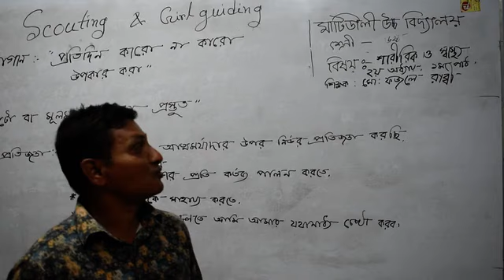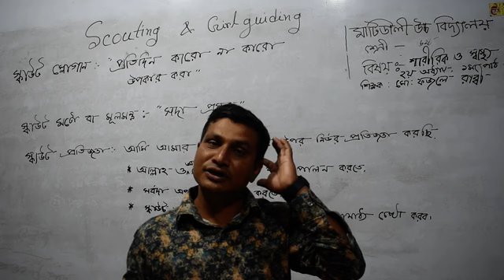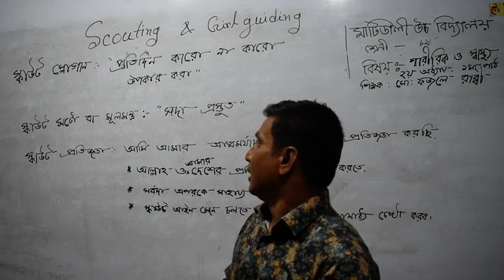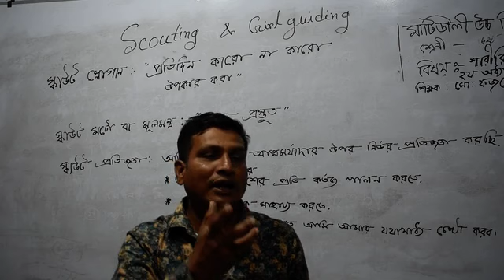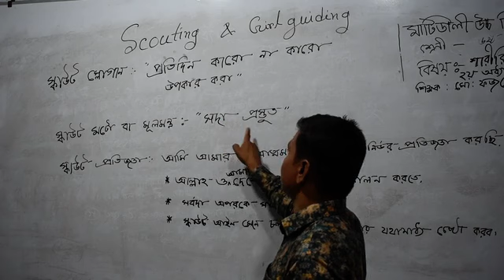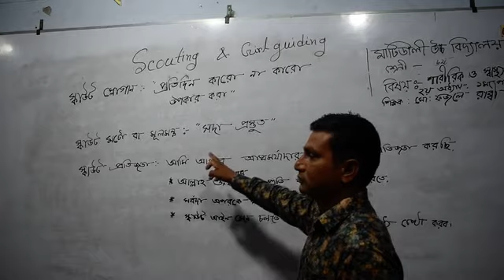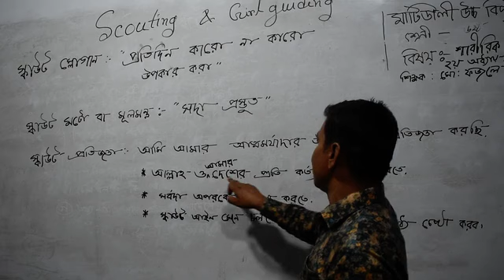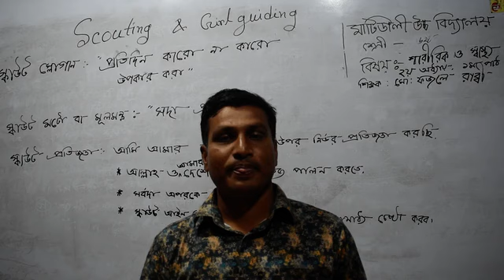Md. Fazlay Rabbi, Class 6, Saririk Shikkha